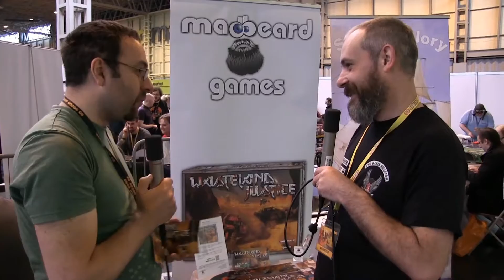Wasteland Justice from Madbeard Games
Matthew Morris talks with Mike Barnes from Who Dares Rolls
about Wasteland Justice, his Mad Max style racing game currently on Kickstarter.